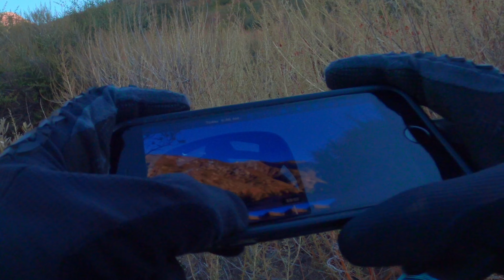Practicing jumps on new years eve!